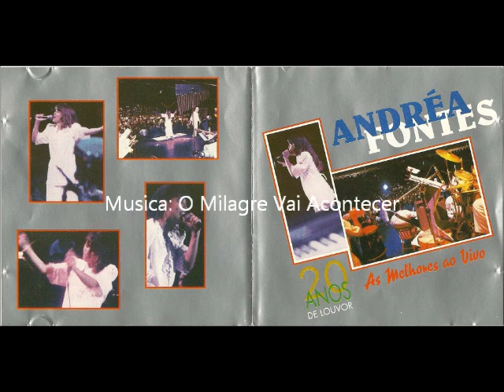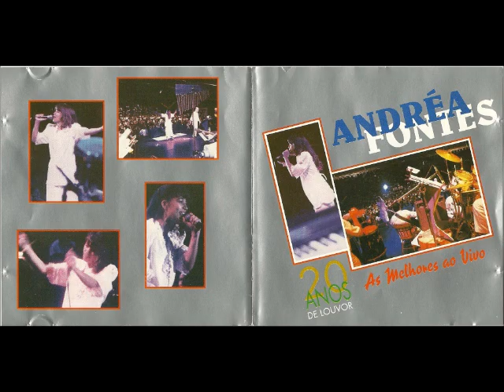Andréa Fontes - 1996 - O Milagre Vai Acontecer - 1996.wmv